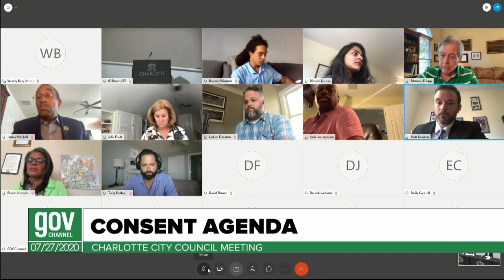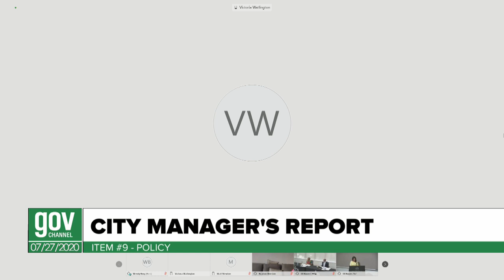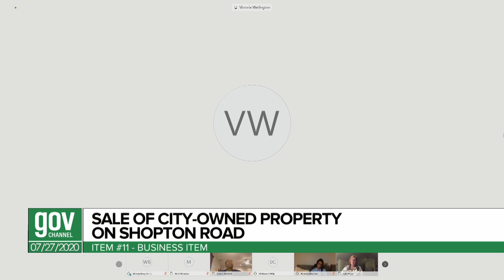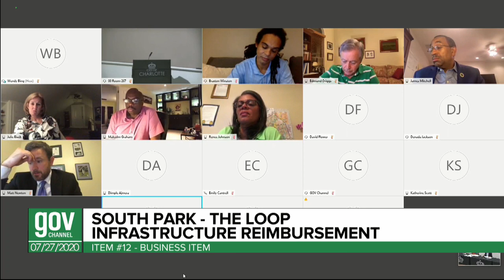Charlotte City Council Regular Business Meeting - July 27, 2020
This is the Charlotte City Council's regular business meeting for July 27th, 2020. Thanks for joining us.